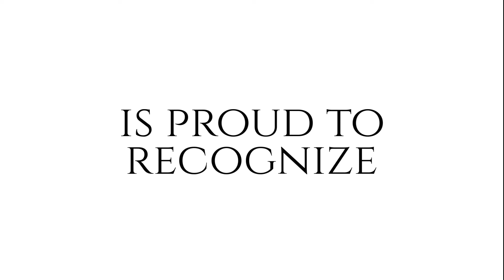Lisa Briganti - Seven Star 'Broker★Agent of the Month' South Carolina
Congratulations to Lisa Briganti...  Seven Star 'Broker★Agent of the Month' for the entire state of South Carolina!

Listen in to hear why Lisa got into real estate, what's most rewarding to her, and the best advice she has to share.

Connect with Lisa and other awarded professionals for up to 30% on your real estate referrals

Broker★Agent Advisor recognizes the finest professionals in real estate based on achievement, potential, leadership, ethics, community value, experience, capability and trust.

There is no cost or fee required, which makes this honor one of the most genuine in the industry towards identifying those truly worthy of special recognition and distinction.

Get your FREE certificate of excellence in real estate... The first step in consideration for 'Broker★Agent of the Month' and other honors.